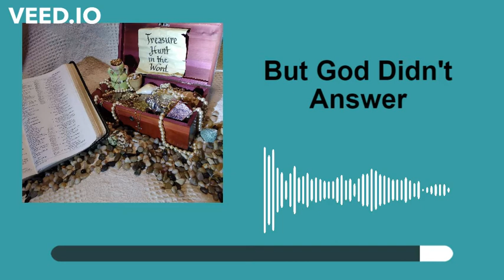S2:E27: But God Didn't Answer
Featuring 1 Samuel 14:37 and Psalm 66:18 and Saul's disobedience and God's silence.